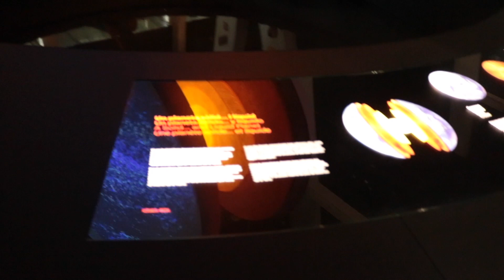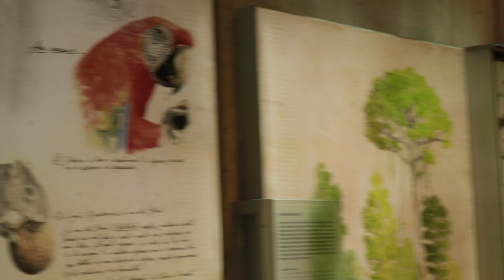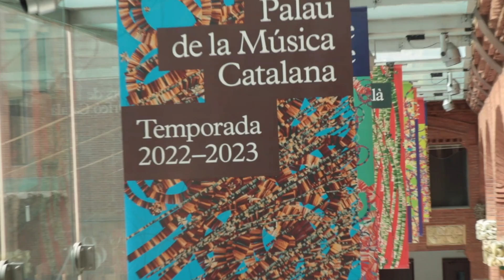Spain | Barcelona | Travel Vlog + Guide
On the way back from Gibraltar we stopped off in Barcelona for a couple days
Enjoy the vlog xx

*Time stamps*
00:00 - Underwater rainforest
02:34 - Park Güell
03:05 - Sagrada Familia
03:56 - Casa Batlló
04:23 - Palau de la Música Catalana
04:53 - Parc de la Cuitadella